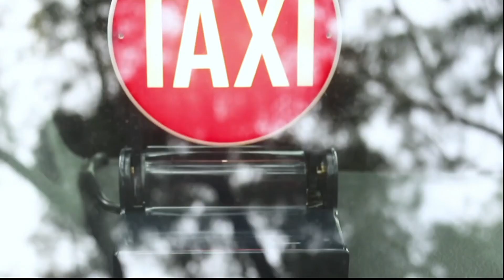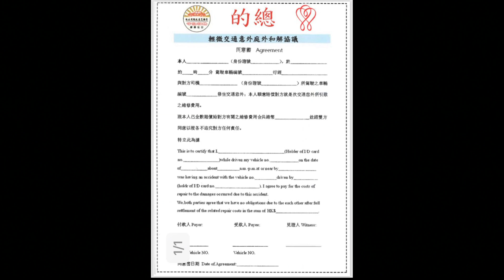的總通訊站ep03 - 的士司機遇上交通意外，手停口停無收入，如何申請的總援助? 無良車行亂殺按，司機無助有打救，各會員請盡公民責任！